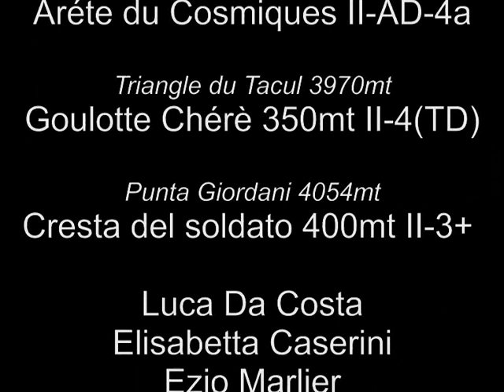Cosmique goulotte chere